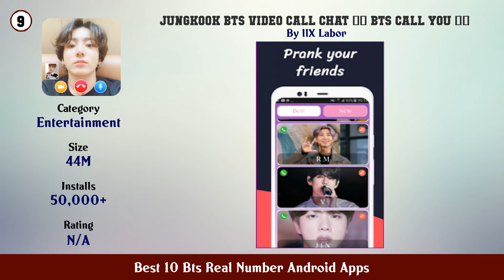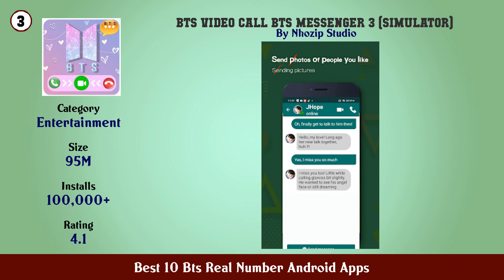Best 10 Bts Real Number Android Apps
11. BTS TV

10. Call from BTS Chat Call 📞

9. Jungkook BTS Video Call Chat ☎️ BTS Call you ☎️

8. V LIVE

7. B T S Chat Video Call KPOP ARMY Prank 2021

6. BTS Love Chat Simulator

5. BTS Video Call and live Chat ☎️ ☎️ BTS Messenger

4. BTS WORLD

3. BTS Video Call BTS Messenger 3 (simulator)

2. BTS Call You BTS Video Call For ARMY

1. BTS Chat Messenger (simulator)